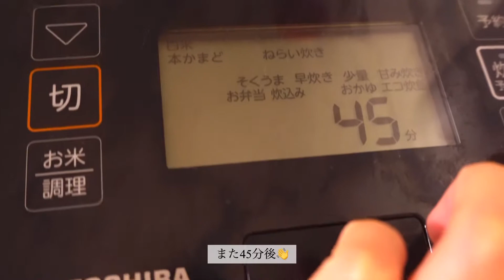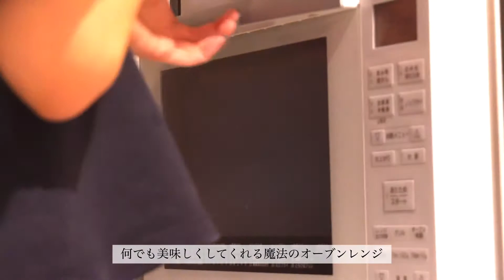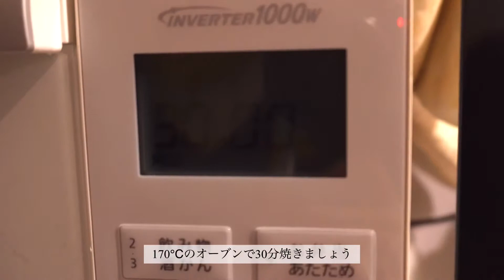【誕生日ディナー🎂】手作りディナーとチョコケーキで祝う旦那の誕生日vlog🧁🎉/スペアリブ・海鮮パエリア・生春巻き・アヒージョ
こんばんは☺️
今回の動画は旦那の誕生日を手作りディナーとケーキでお祝いしました🎊

毎年お互いの誕生日は手作りディナーとケーキでお祝いするのが我が家の恒例行事になっております🙆‍♀️🙆‍♂️

ディナー作りの様子やケーキ作りの様子を撮影したのでのんびり見てください✨✨

料理しながら撮影って本当に難しいですよね😂ものすごく時間がかかります（笑）